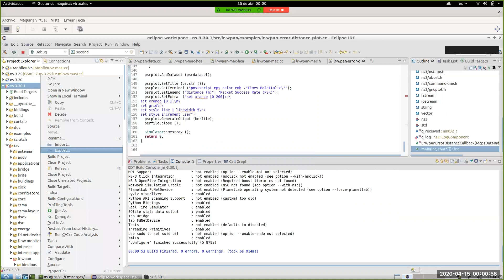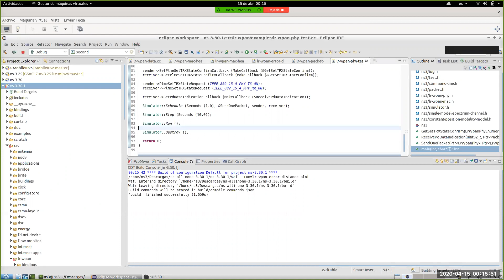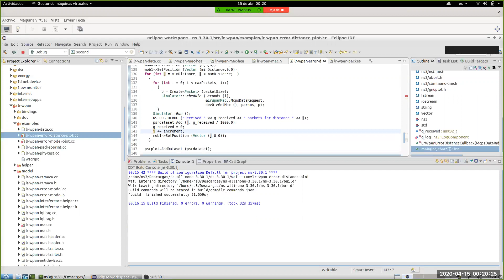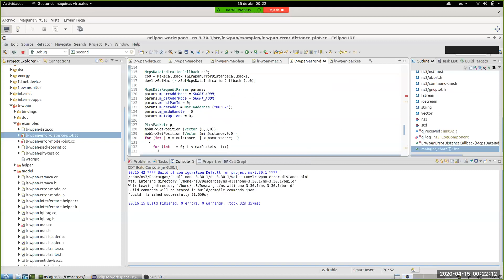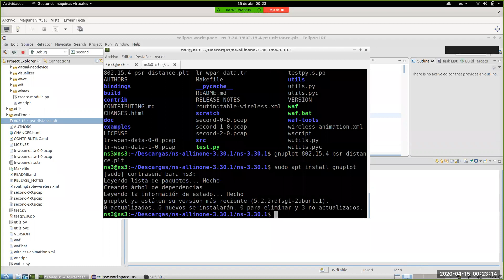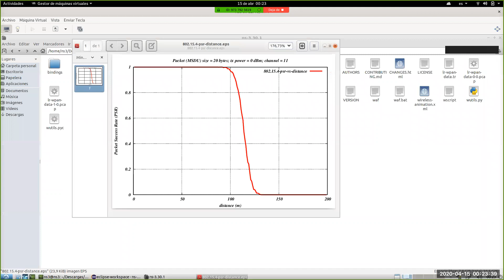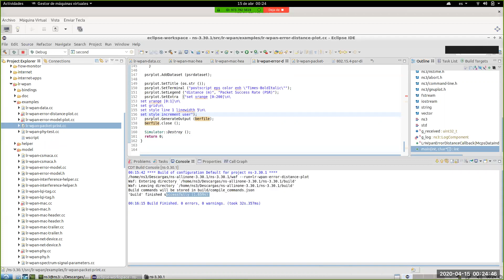WSN - Simulación de redes WPAN usando NS3 (parte 2)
El objetivo del video es ejecutar el ejemplo lr-wpan-error-distance-plot del módulo lr-wpan de NS3, cambiar los argumentos de entrada del script, comprender su implementación, y compilar un archivo plt con gnuplot.